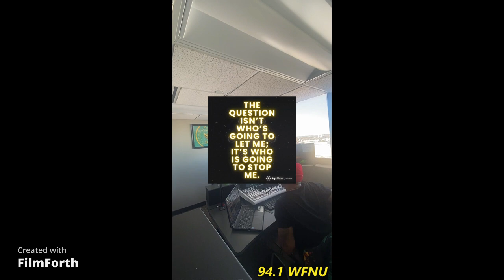Actor/Ernest AKA (E.Nosense)Howard 94.1 WFNU interview Talon Frazier's Motivational Talk Radio Show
Award Winning Actor, Comedian, Host.